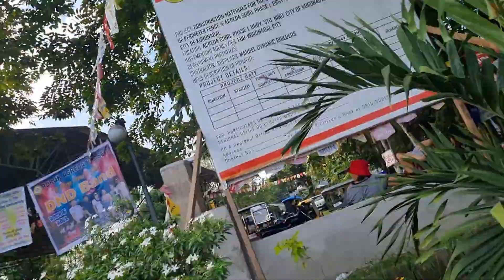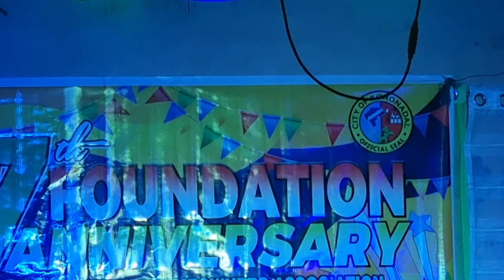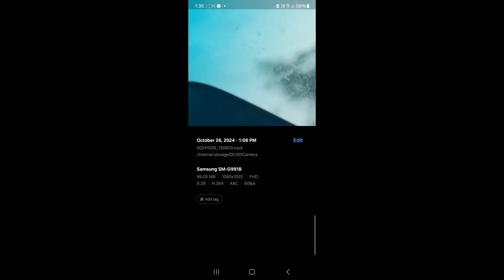DND BAND@Villa Agreda Phase-1@17th Founding AnniversaryBrgy.Sto.Nin̈oBo.2Koronadal City102624a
DND BAND
@Villa Agreda Phase-1
@17th Founding Anniversary
Brgy.Sto.Nin̈o
Bo.2
Koronadal City
102624a